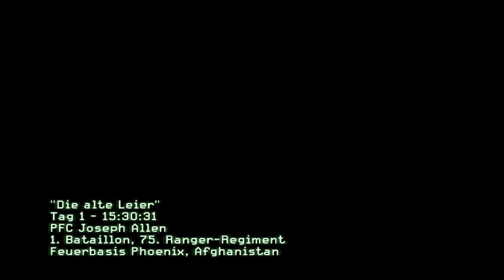Let´s Play call of Duty Modern Warfare 2 #001 (DEUTSCH)(HD) Der Anfang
Soorry hab am Anfang ein fehler gemacht deswegen ist die Test Aufnahme mit drin .